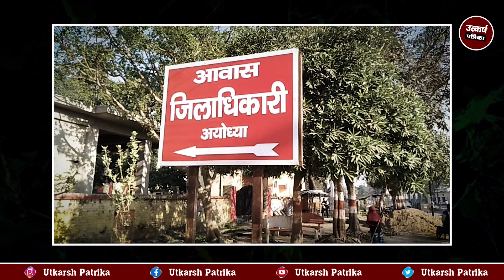अयोध्या में जिला अधिकारी आवास के बोर्ड का रंग बदलना पड़ा महंगा , हो गए सस्पेंड